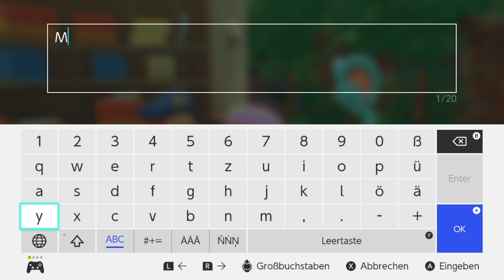Nintendo Switch Kirby und das Vergessene Land Betoninsel Video 7 in Full HD/60fps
Betoninsel
Missionen
-Schliesse den Abschnitt ab.
-Rette die Versteckten Waddle Dees. (Nur 3/4 Waddle Dees gefunden.)
-Grüsse 3 Vögel.
-Erreiche die Insel der Schätze.(Nicht gefunden)
-Grabe eine Maxi-Tomate aus.

-Kapsel-Schatztruhe 8/10 Waddle Dees.